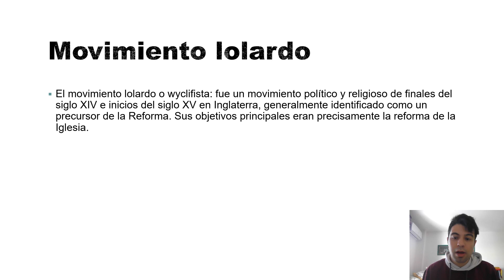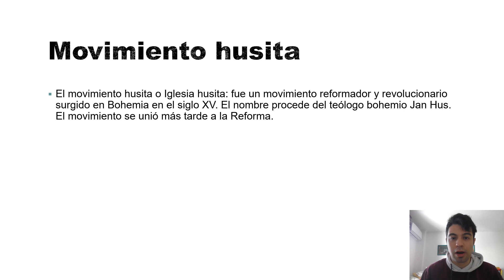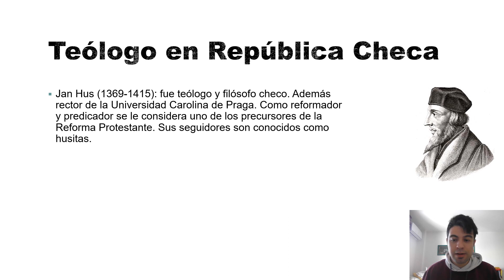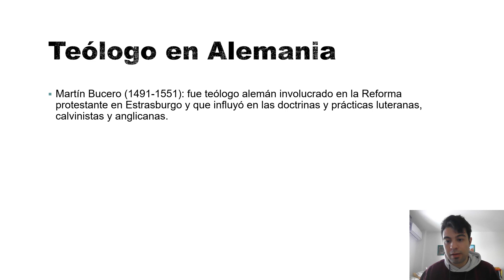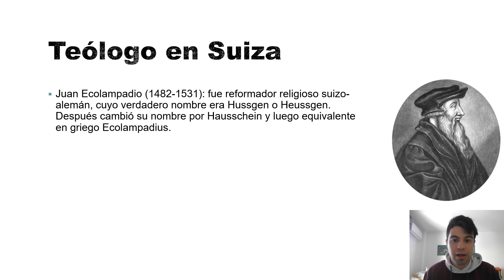Teología en Europa.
El movimiento lolardo o wyclifista: fue un movimiento político y religioso de finales del siglo XIV e inicios del siglo XV en Inglaterra, generalmente identificado como precursor de la Reforma. Sus objetivos principales eran precisamente la reforma de la Iglesia. Destacó:
John Wyclif.
El movimiento husita o Iglesia husita: fue un movimiento reformador y revolucionario surgido en Bohemia en el siglo XV. El nombre procede del teólogo bohemio Jan Hus. El movimiento se unió más tarde a la Reforma. Destacó:
Jan Hus.
Otros teólogos destacados en Europa:
En Alemania: Martín Bucero.
En Suiza: Juan Ecolampadio.